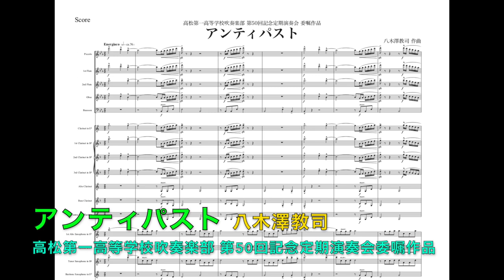アンティパスト／八木澤教司 Antipasto / Satoshi YAGISAWA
■ アンティパスト／八木澤教司
■ Antipasto / Satoshi YAGISAWA

高松第一高等学校吹奏楽部 第50回記念定期演奏会 委嘱作品

■ 吹奏楽部員必見！（上達に役立つ様々な情報が満載）

■ 八木澤教司吹奏楽作品集ＣＤ好評発売中！